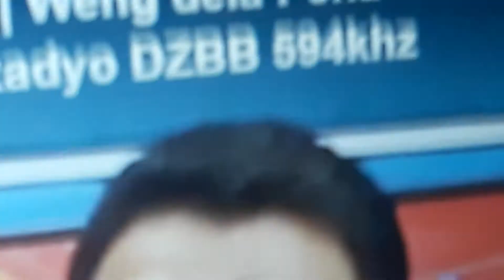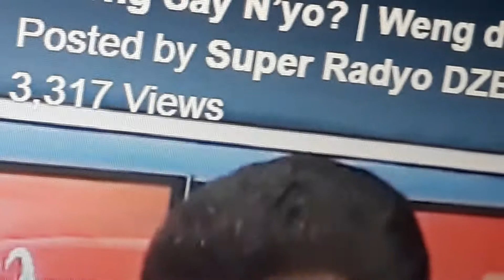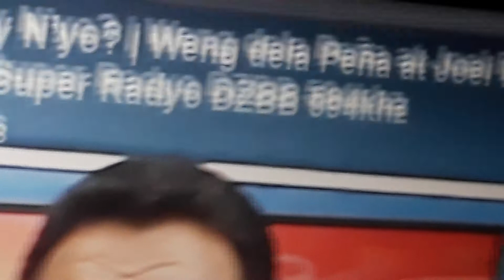June 2, 2021